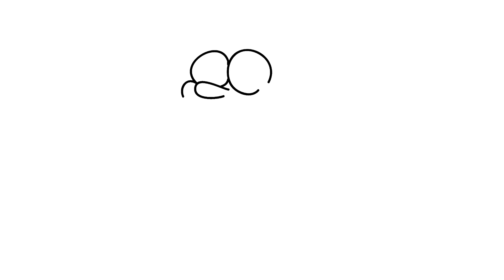How to draw spongebob (สอนวาดภาพ)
สอนวาดภาพ spongebob